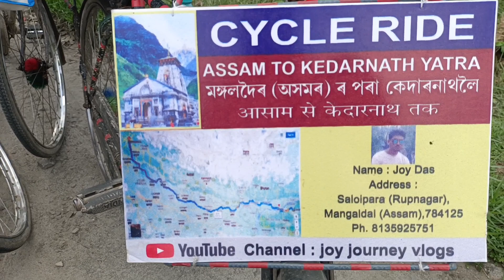Assam to kedarnath पर्यावरण बचाओ @Bhargabmixing@joyassamesevlogs@DimpusVlogs@girinvlogs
Hello Friends
                     Welcome To My Youtube Chennel  MISSION JUNOON VLOG  .I am  a small vlogger  from   Near Of  Nepal Border  in ARARIA .

IN THIS CHENNEL :
Travelling , lifestyle , Motovlogger , ect.

ON a journey to show the world how beautiful our india is .